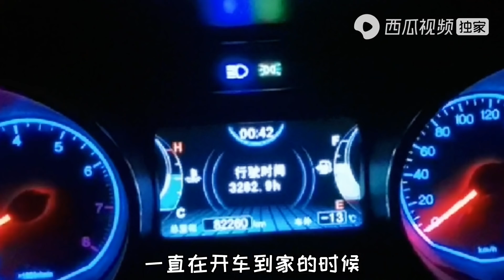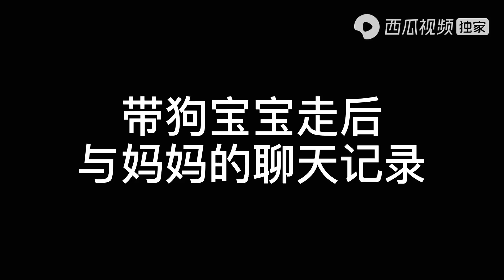狗崽送走了，主人哭了，妈妈上火了，杜宾犬的表现让我很失望【拉黑和删除的幸福狗生】